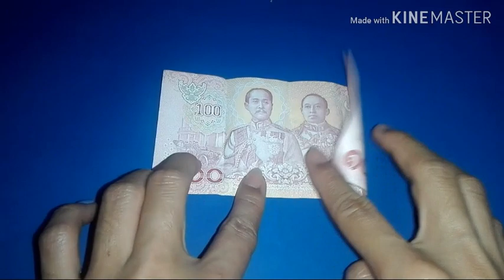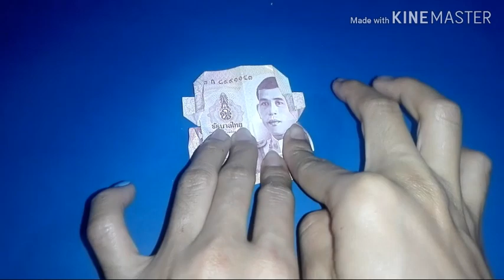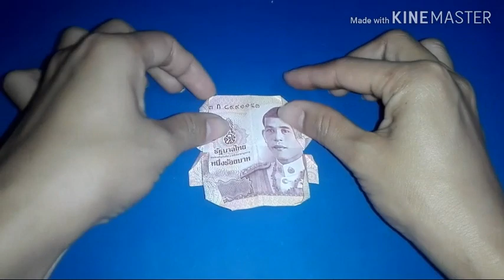Origami paper money heart valentine / พับธนบัตรเป็นรูปหัวใจ วันวาเลนไทน์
🌼🌼ถ้าชอบกดติดตามกดไลค์กดแชร์เยอะๆด้วยน๊า ใครที่ไม่อยากพลาดคลิปใหม่ๆกดกระดิ่งข้างๆปุ่มติดตามไว้เลยจ้า
    ขอบคุณที่ติดตามกันน่ะค่ะ